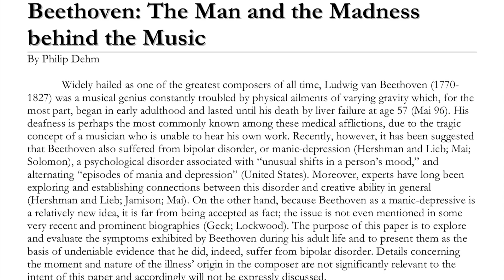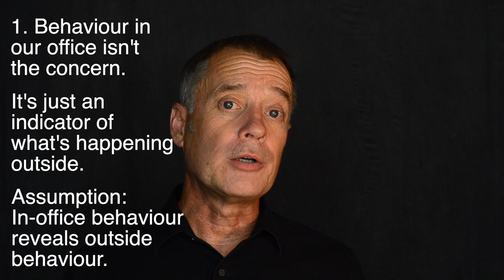On Diagnosing Public Figures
Over the past few years professionals have often commented on the apparent mental health status of various political leaders. This practice has been harshly criticized (and in some circumstances stated to be unethical) based partly on the undeniable fact that the person in question was not subjected to standard mental health assessment protocols, at least not by the person doing the commenting.

But what is the function of standard assessment? It's to get a sense of what is happening outside the consulting room in the person's real life. We make the assumption that the client's report or behaviour inside the consulting room has some relationship to what's happening the rest of the time. What if we could get an actual sample of their real-world behaviour instead - like, say, their complete twitter feed, or extensive video of their personal appearances? Is it possible that this would be even more useful for diagnosis than their behaviour in the artificial world of the clinical office?

To see my books at Amazon US, In Canada For the UK For my online courses for therapists and the public,